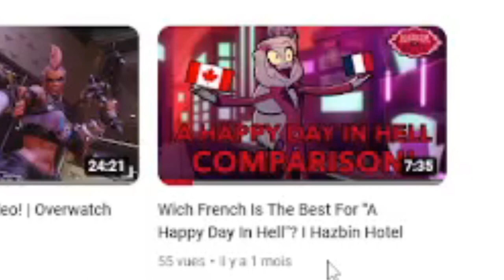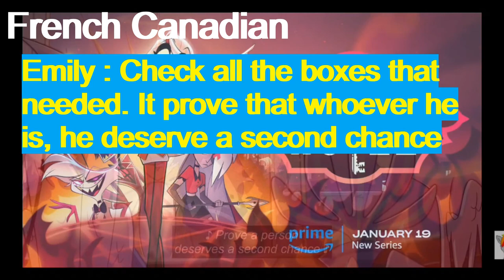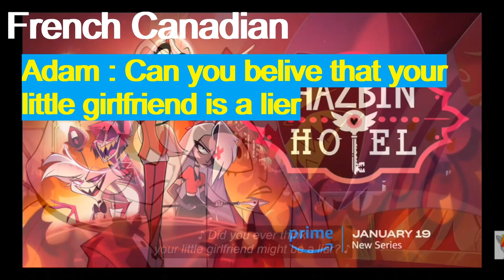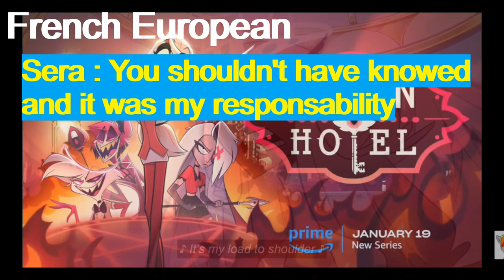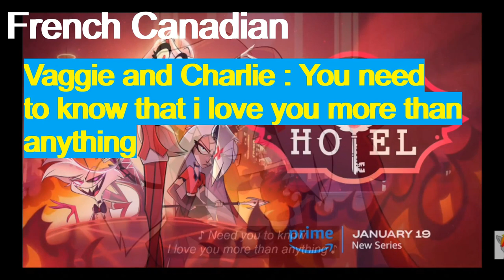Which French Is The Best For "You Didn't Know"? I Hazbin Hotel Comparison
Youtuber : @dashi52